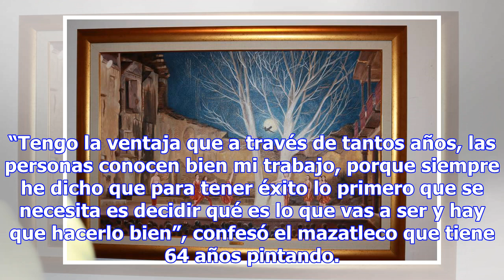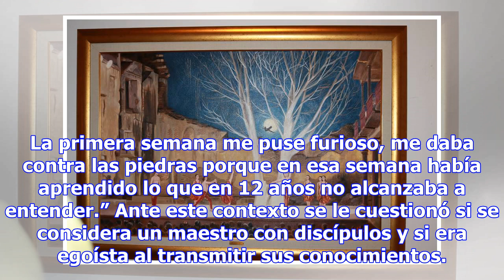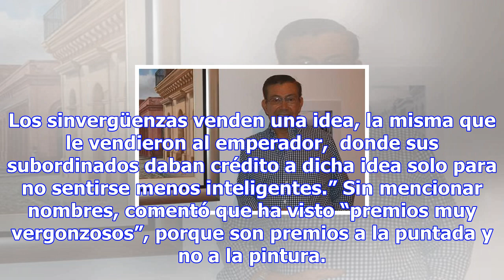“nadie pinta como armando nava”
Prestigiado pintor sinaloense Armando Nava El teatro Angela Peralta, pintura de Armando Nava. Por: Y...